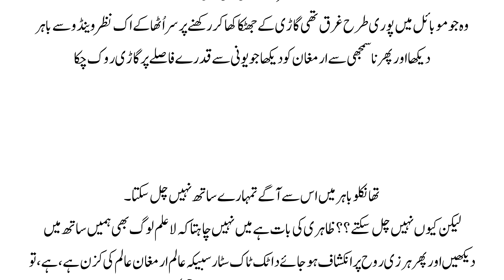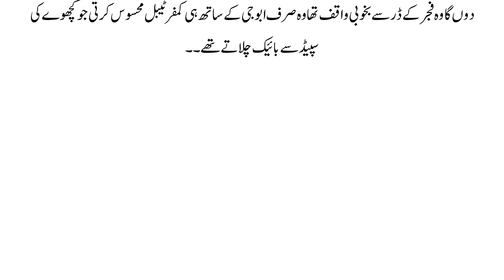Romantic Based Urdu Novwel || Love Story || Episode 1 || By Maham Kahani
Suggest Video;
Romantic Novels - Last Part | Force Marriage Based Urdu Novels | Childhood Nikkah Based Novel

Thanks

Your Queries;

kitab nagri novels
romanticnovwel,
romantic novels in urdu,
romantic novels
romantic novels in urdu rude hero
romantic novels in urdu love after marriage
romantic novels to read
romantic novel complete
romantic novel after marriage
romantic novels in english
romantic novels bold
romantic novels in urdu rude hero complete
romantic novel in urdu
romantic novel scenes
romantic novel bold
romantic novel part 1
romantic novel lines
romantic novel in urdu part 1
romantic novel stories
romantic novel in hindi
romantic novel full
romantic novel audiobook
romantic novel audio
romantic novel audiobook in hindi
romantic novel app
romantic nepali novel audio,
romantic urdu novel audio
romantic novel by achyut ghimire
romantic urdu novel husband and wife
all romantic novels
romantic novels complete
the most romantic novel
romantic novel bewafai
romantic novel by wahiba fatima
romantic novel based movies
romantic novel bangla
romantic novel book
romantic novel bewafai part 4
urdu romantic novel bold
romantic bold novel part 1
best romantic novel
cousin based romantic novel
best bold novels
novel by barbie boo
best romantic novels name
romantic novel chahat
most romantic novel complete
urdu novel romantic novel pakistani complete
romantic couple novel
cute romantic novel
cousin marriage romantic novel
complete romantic novel
new romantic complete novel
complete romantic urdu novels
novel romantic age difference
deep love romantic novel
most romantic novel age difference
dr romantic s1
dr.romantic s2
dr romantic s3
romantic novel ep 1
romantic novel explained in hindi
most romantic novel episode
english romantic novel audiobook
romantic bold novel last episode
romantic novels in english literature
best english romantic novels
extreme romantic novel
romantic novel full story
romantic novels for beginners
romantic urdu novel forced marriage
pocket fm romantic novel
full romantic novel in urdu
funny romantic novel
forced marriage romantic novel
full romantic novel part 1
romantic forced love novel
full romantic novel
fb novels
romantic story fb
fb romantic caption
gangster based romantic novel
gangster romantic novel
novel the secret romantic guesthouse
romantic novels valley
good romantic novels
romantic novel
romantic novel husband wife
romantic novel hindi
romantic novel house
hot romantic novel in urdu
romantic love story novel in hindi
hausa novel romantic
novel based romantic hollywood movies
romantic husband novel
hausa novel romantic story
romantic hero novel
hindi romantic novel
romantic novel in urdu and hindi part 1
romantic novels in telugu
romantic novel in bengali
romantic novels in malayalam
romantic novels in tamil
romantic novels in urdu complete
romantic novel urdu,
indian romantic novels
romantic novels list
j nikhat novels
love romantic novels
romantic novel kahani
kidnapping based romantic novel in urdu
kannada romantic novels
kitab nagri romantic novels
romantic novel kiss
k novel
romantic novel list
romantic novel love story
romantic love story novel in tamil
long romantic novel
romantic love novel
latest romantic novel
romantic light nove
romantic urdu novel lis
romantic novels name
romantic novel movies
romantic novels malayalam
romantic novel music
best romantic novels movies
urdu most romantic novel
most romantic novel name
romantic mukamal novel
best novel romantic moments
my love novel
most romantic urdu novels
romantic novel nepali
urdu novel romantic novel pakistani
new romantic novel
new bold romantic novel
urdu novel romantic novel,
nepali romantic novel audio
romantic wedding night novel
romantic novel complete novel
new vowels
nessy short vowel
n consonant sound
non vowel words
novel of romantic age
romance visual novel ost
romantic novel pagal ishq
w romantic
romantic complete novel
romantic urdu novel part 1
romantic novel 2023
3 novel
3 romantic movies
romantic bold novel part 5